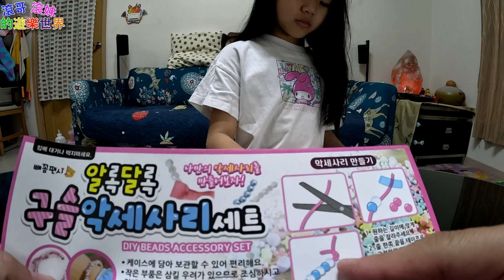【可愛串珠手環】玩具開箱【滾哥滾妹的遊樂世界】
玩具開箱【可愛串珠手環】